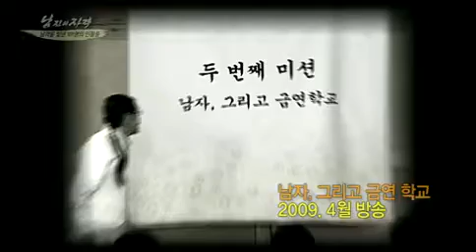남자의 자격 - Qualifications of Men EP431 # 009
Title : Qualifications of Men (EP431)
"남자의 자격을 빛낸 101명의 사람들 2편"

천하의 이경규 조차 꼼짝 못하게 만들었던 중국집 사장님 옛 아르바이트 추억을 되살리며 먹는 자장면 한 그릇의 맛은?노래로 하나가 되고 진짜 가족이 되었던 패밀리합창단
오랜만에 만나도 친근하고 가족 같은 합창 단원들~ 다시 한 번 느끼는 감동의 하모니~
대한민국을 들썩이게 만들었던 남격 멤버들의 대 변신! 식스팩! 식스팩을 만들기까지 고군분투했던 멤버들~ 그리고 옆에서 함께 힘이 되어 주었던 최성조, 이승윤 코치!